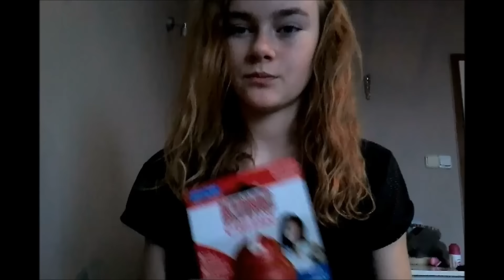Haul z ZOOPLUS i nie tylko :)